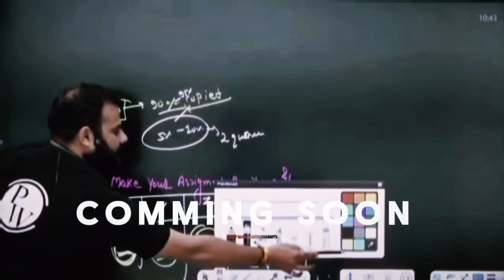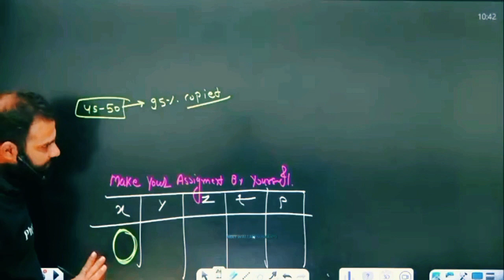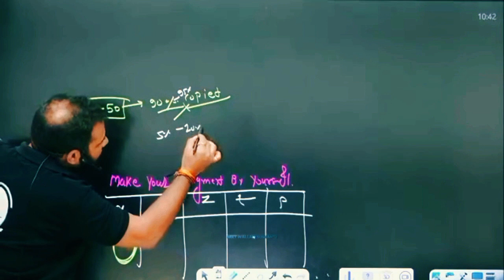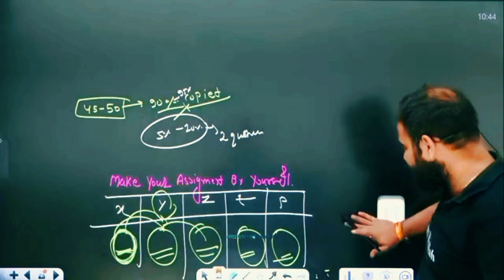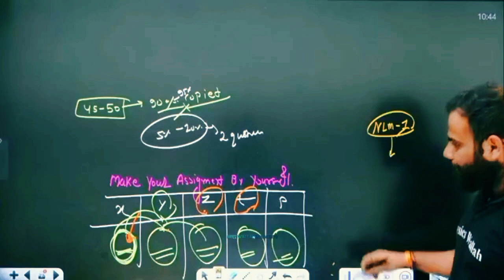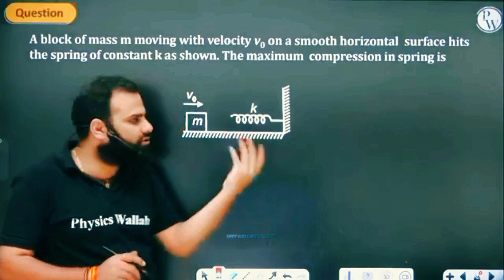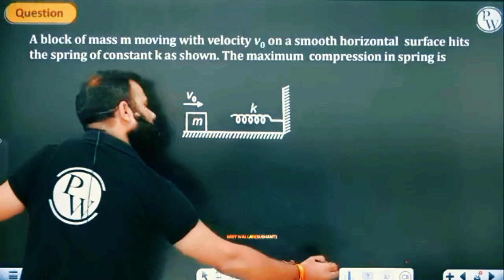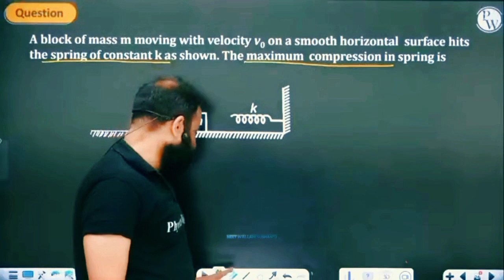How Sab ka fayada sabka vikas 💪 by Mr sir.